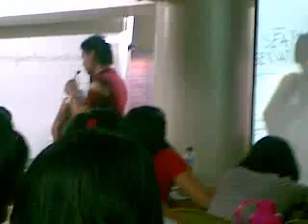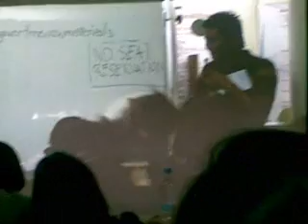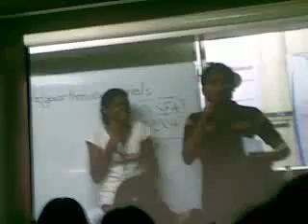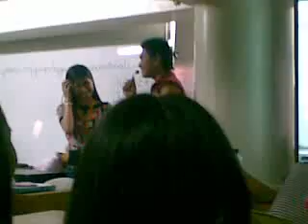Edward Calizo Scandal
Edward's Birthday at Edgeworth... Hahahaha